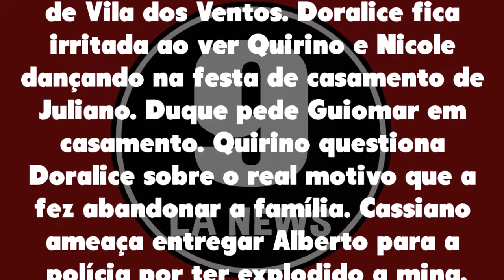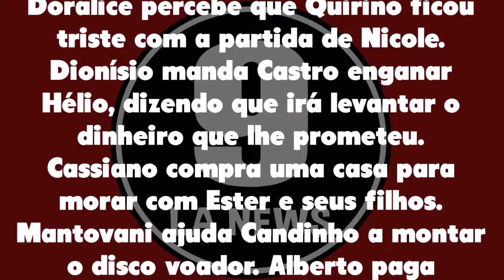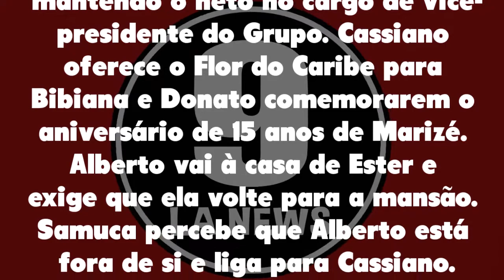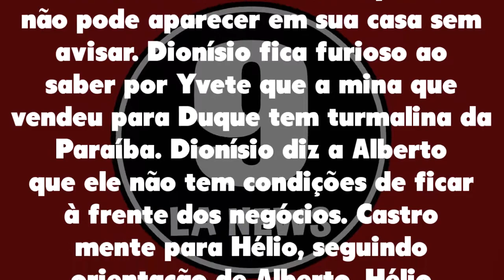Resumo Semanal: Flor do Caribe 08/02/21 a 13/02/21 - [Capítulo 139, 140, 141, 142, 143 e 144]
Resumo Semanal Flor do Caribe de 08 a 13 de fevereiro de 2021 - Capítulo 139 ao 144